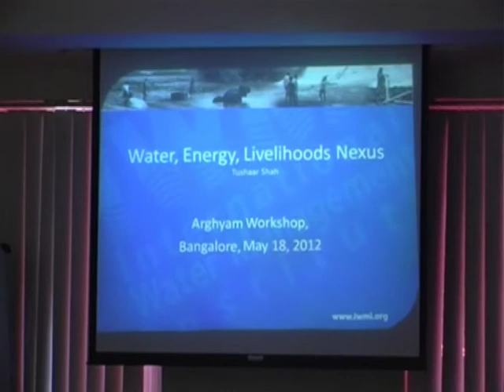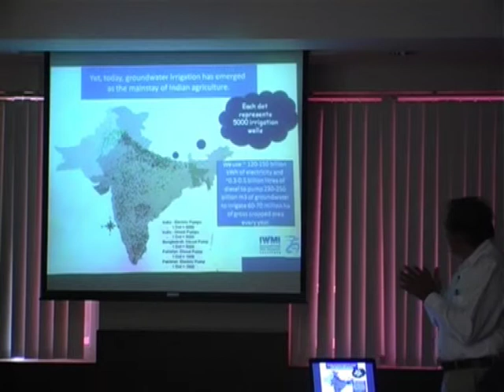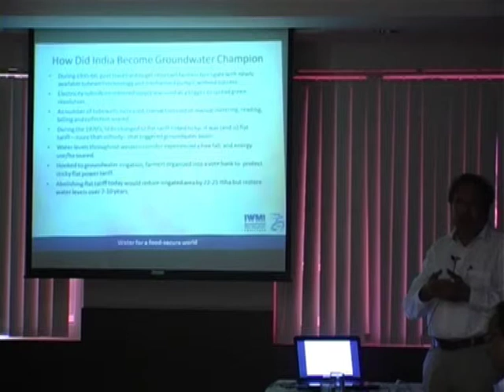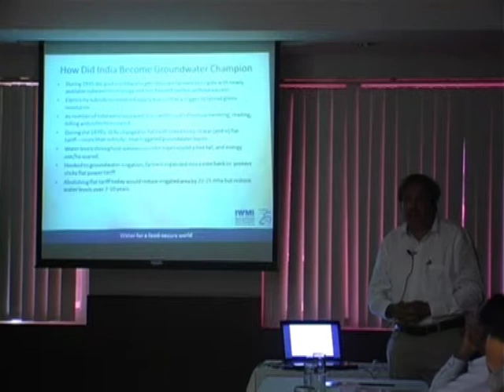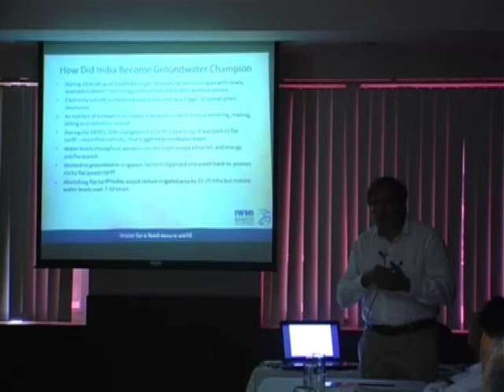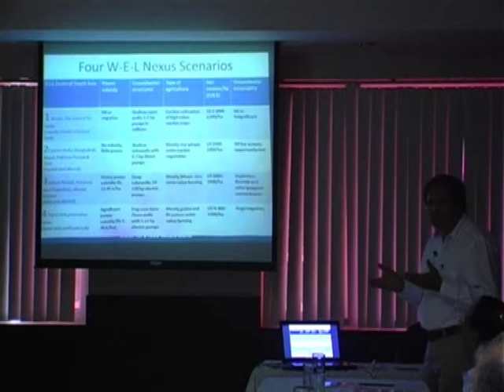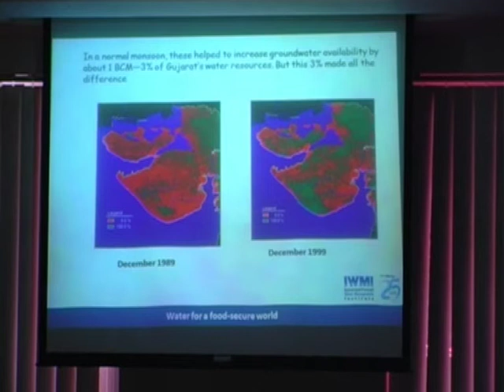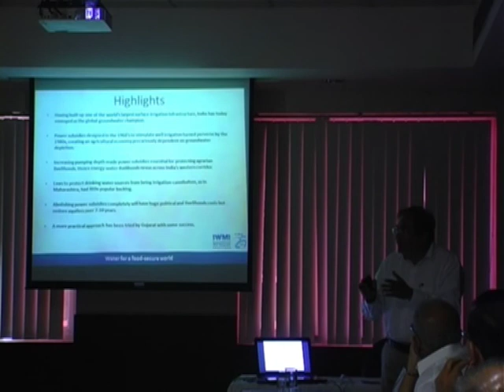Groundwater Expert meet, May 18th 2012 in Bangalore, Part 3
Presentation on - Water, Energy, Livelihoods Nexus by Dr.Tushaar Shah from International Water Management Institute (IWMI), Anand